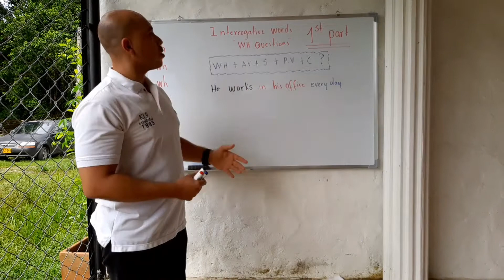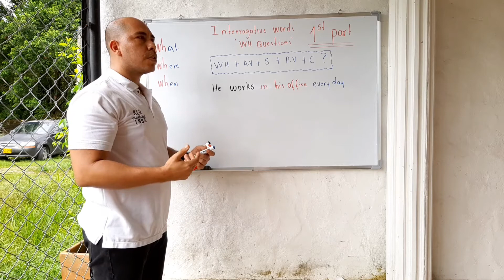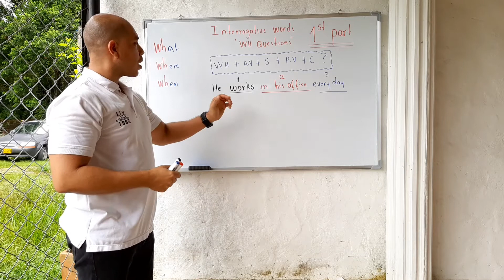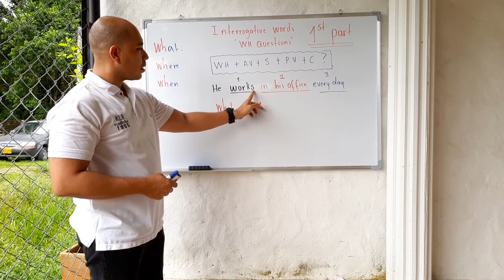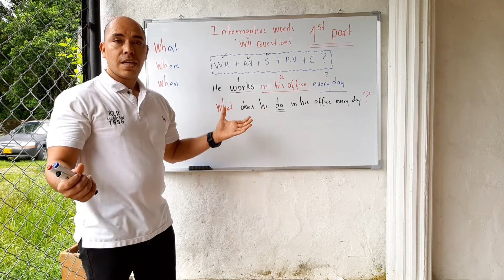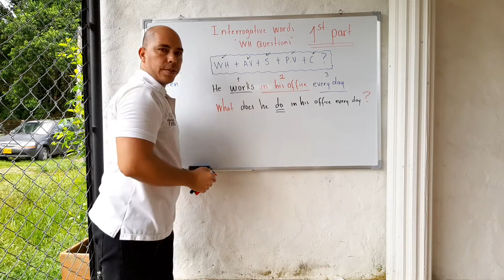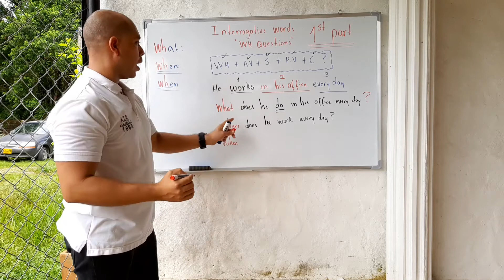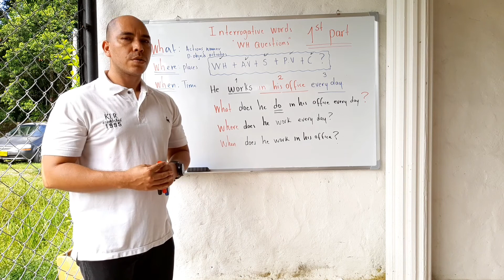WH-Questions 1st part 10th grade